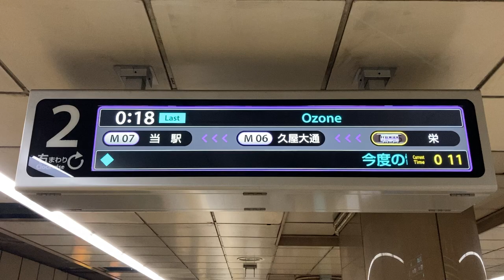【最終大曽根行】名古屋市営地下鉄 名城線 市役所駅 LCD発車案内(発車標) その1